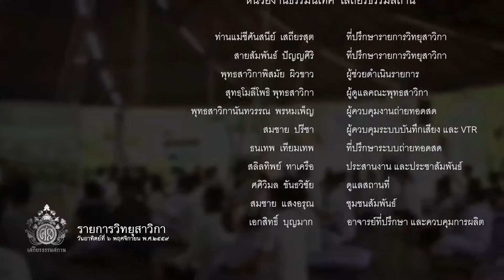รายการวิทยุสาวิกา : วันอาทิตย์ที่ 6 พฤศจิกายน พ.ศ.2559 (จิตประภัสสร) HD